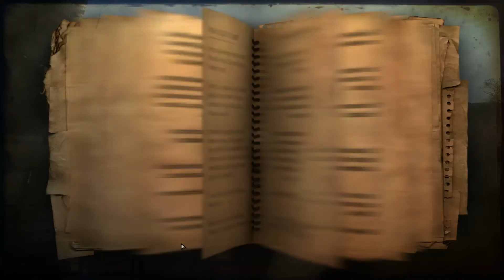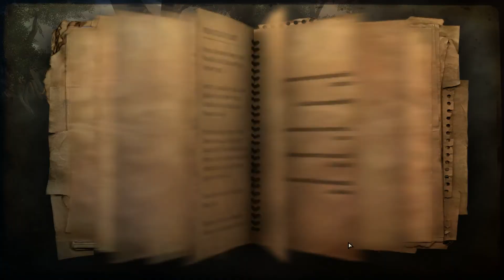Let's Play ~ Far Cry 2 #7 ~ Dutch / Nederlands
Far Cry 2 speelt zich af in free roam wereld gebaseerd op Afrika.
Wij hebben één belangrijke missie en dat is het vermoorden van iemand genaamd ''The Jackal". Hij is namelijk een wapenhandelaar die beide kanten bevoorraad. En dus de oorlog laat voortleven, puur om zelf rijk te worden.